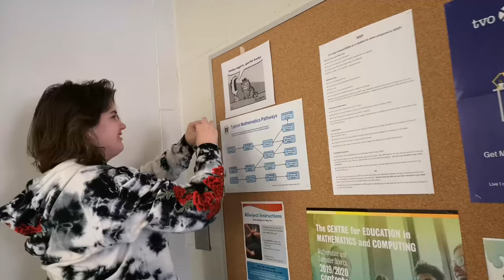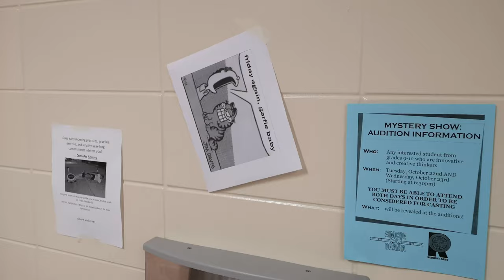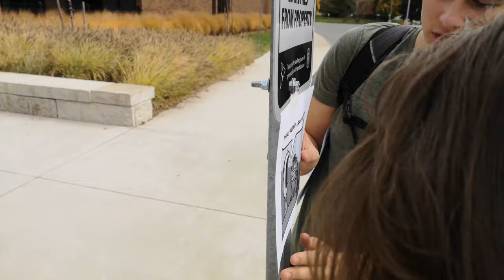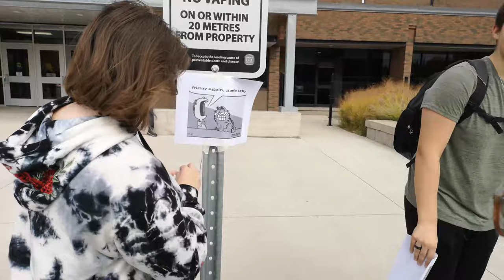The Revolution of Garfie Baby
The school has officially been terrorized with Garfield memes. You're welcome to everybody at Governor Simcoe.